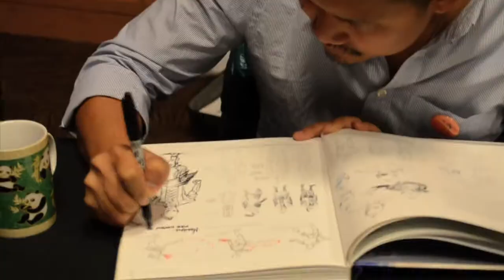Getting to see Dante Basco and Janet Varney! =0)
Getting autographs and photos taken with Dante Basco and Janet Varney.  They are the best people you could ever meet. Dante voices "Zuko" from "Avatar the Last Airbender," "Jake" from "Jake The Dragon